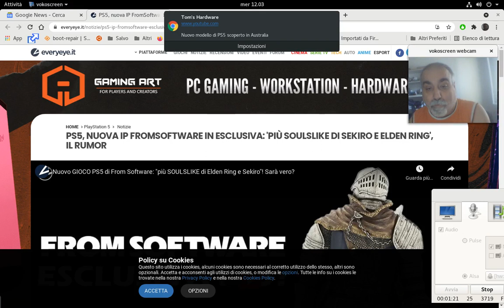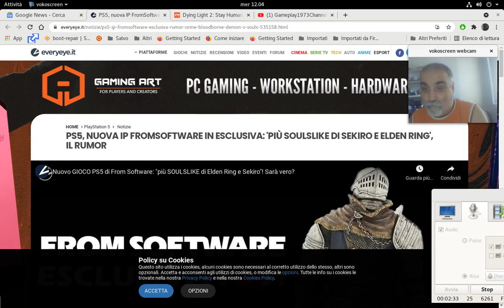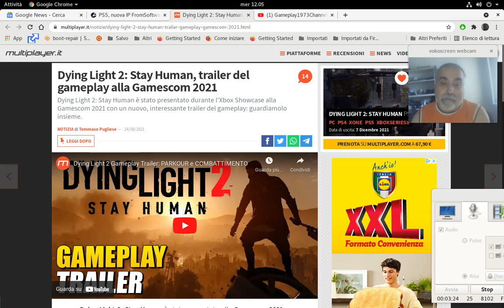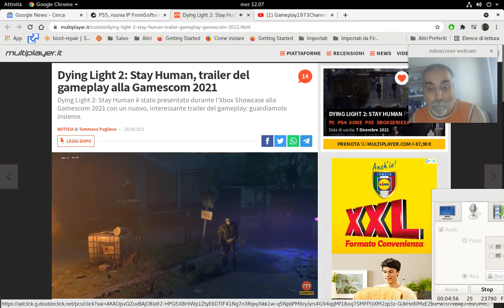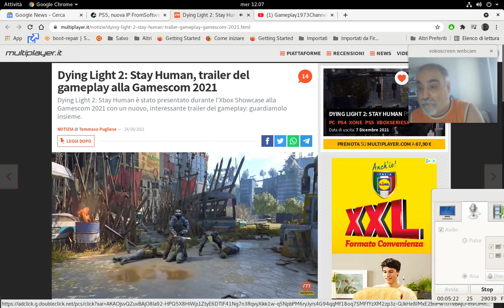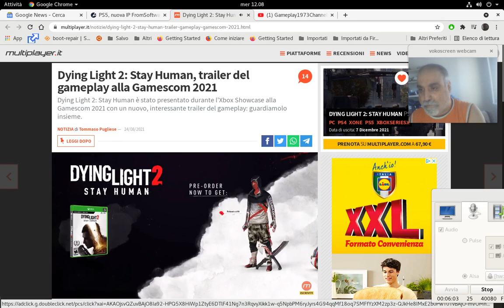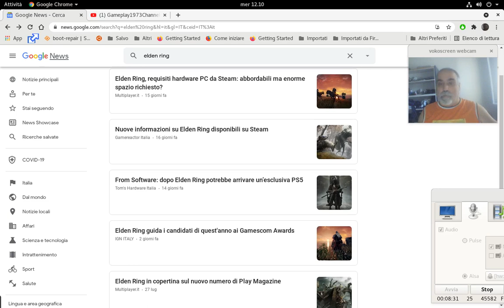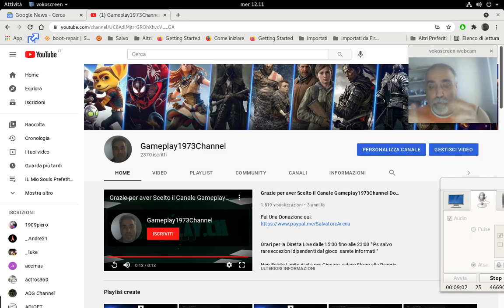Facciamo Quattro Chiacchiere sul Gamescom 2021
Gameplay1973Channel si affaccia al mondo dei videogiochi dal  1985 Vive la sua storia di giocatore pensando che prima o poi crescerà e mollerà il joypad, ma non abbandona mai la sua passione che Ama Tantissimo 👍😉